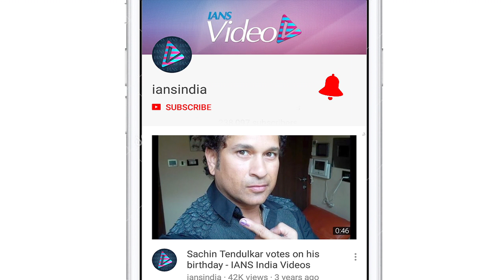IPL 2019 | Match 34 | Mumbai Indians posts 168/5 Vs DC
Mumbai Indians won the toss and elected to bat in the 34th match of IPL 2019 against Delhi Capitals at Feroz Shah Kotla in New Delhi.